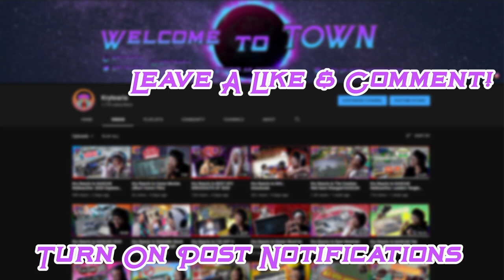Kry Reacts to K/DA - DRUM GO DUM ft. Aluna, Wolftyla, Bekuh BOOM (Official Concept Video)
First time ever reacting to K/DA and the music video for DRUM GO DUM was incredible. I hope you enjoyed the reaction, let me know what you thought down in the comments!

~Follow These Steps:
1.) LIKE
3.) SHARE THE VIDEO